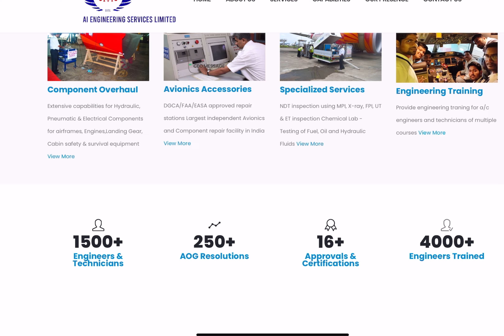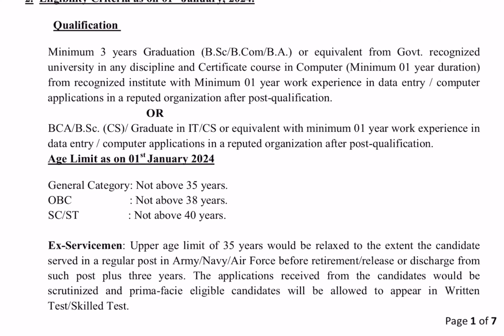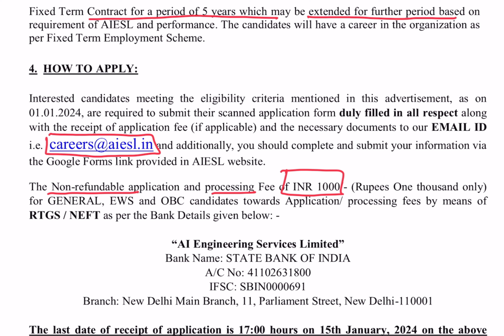ഡിഗ്രി യോഗ്യത ഉള്ളവര്‍ക്കായി 209 ഒഴിവുകളിലേക്ക് കേരളത്തില്‍ തിരുവനന്തപുരം എയര്‍പോര്‍ട്ടുകളില്‍ ജോലി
തിരുവനന്തപുരം എയര്‍പോര്‍ട്ടില്‍ ജോലി നേടാം , 209 ഒഴിവുകള്‍ | AIESL Assistant Supervisor റിക്രൂട്ട്മെന്റ് 2023 | Free Job Alert